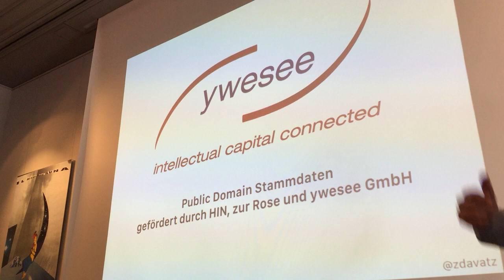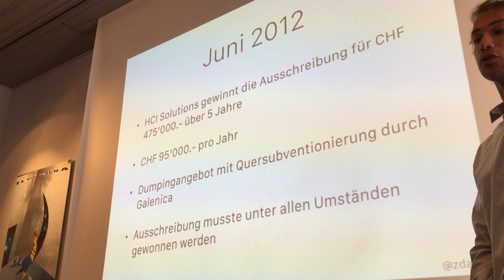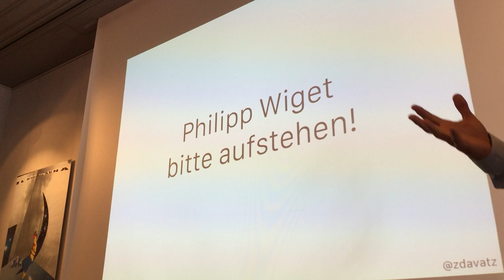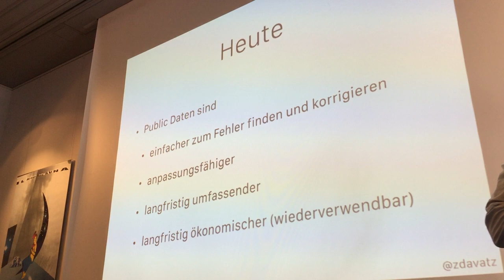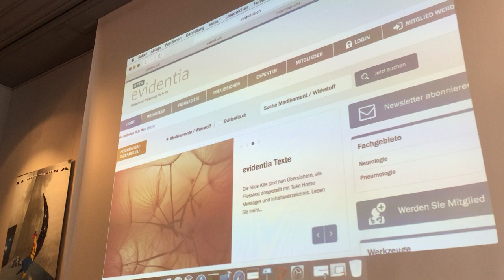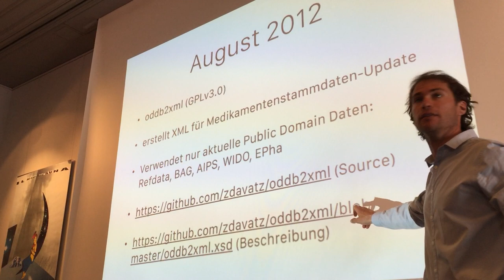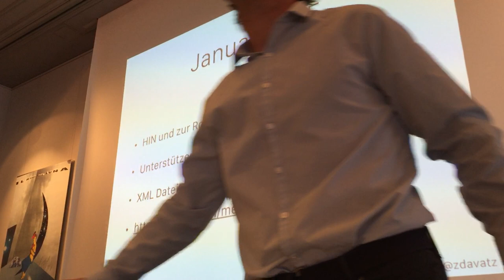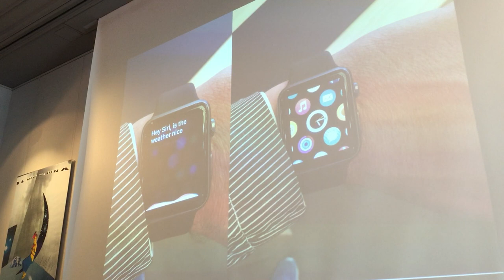oddb2xml gefördert durch HIN, Zur Rose und ywesee 30.4.2015, au Premier Zürich.